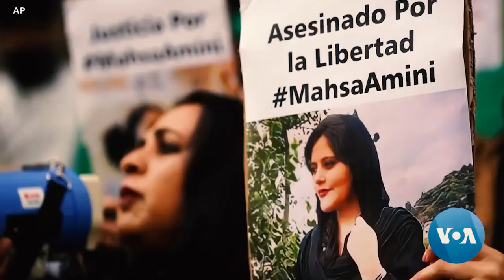Bajar'dan Jina Emini anısına şarkı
Bajar grubu, İran'da başörtüsü takmadığı gerekçesiyle katledilen Doğu Kürdistanlı Jina Emini anısına Kürtçe bir şarkı yaptı.